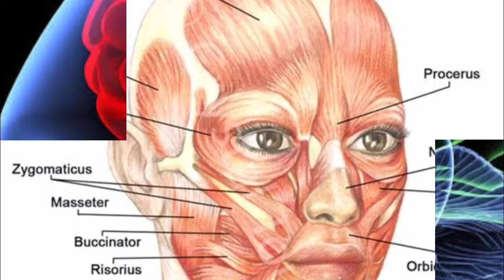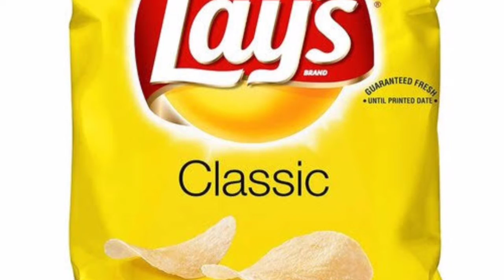मेंढक को दूध में डालदे तो क्या होगा?|what if a frog is put into milk?|most amazing Facts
about the video:in this video i tell you all type of facts like general, knowledge facts,fun facts, comman facts, information facts

keywood:
facts in hindi
amazing Facts
random facts
enginaticfacts
funny facts
facts hub
facts guru
facts dekho
facts o maniya

 Manju Rathi- M Facts
Gurugram